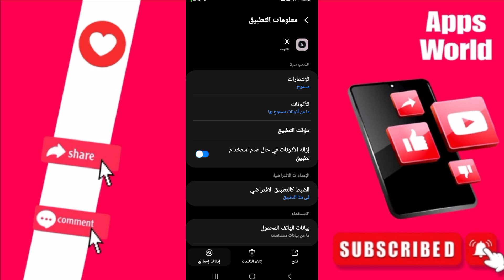كيفية طريقة حل مشكلة يوجد خلل على تطبيق اكس تويتر X (Twitter) بالعربي